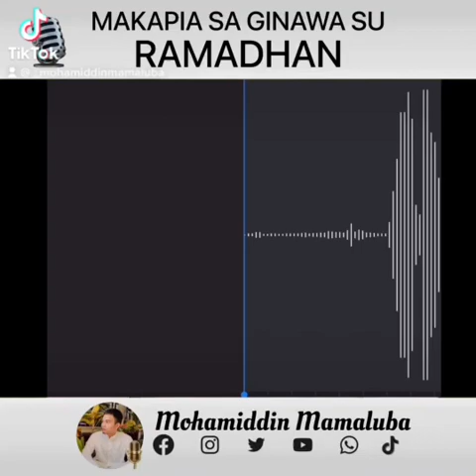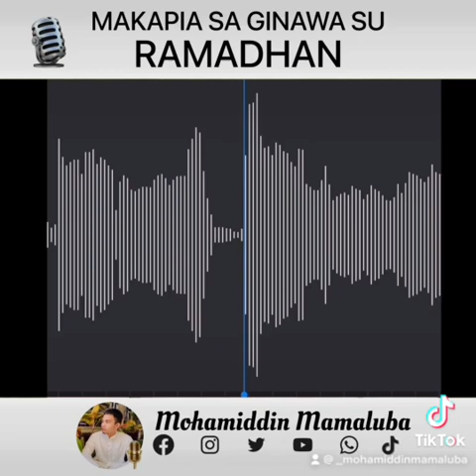Makapia sa Ginawa su Ramadhan by Mohamiddin Mamaluba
Mohamiddin Mamaluba Official Channel

Follow | Mohamiddin Mamaluba